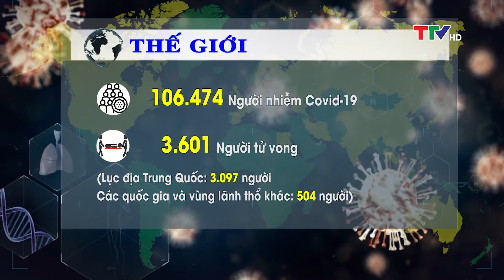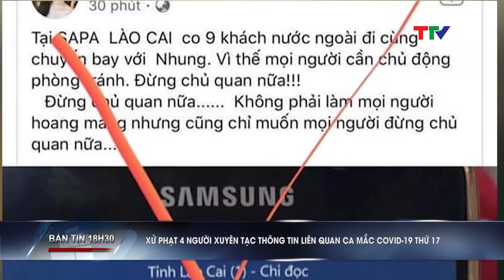Bản tin 18h30 ngày 8/3/2020